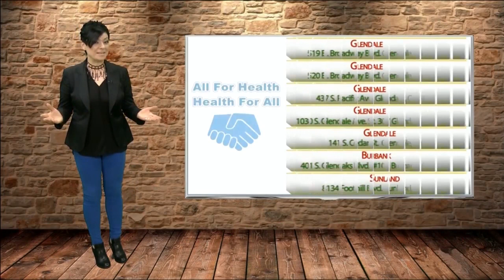Հաղորդման հյուրն է ՀՀ արտակարգ եւ լիազոր դեսպան Արման Նավասարդյանը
«Նոյյան Տապան»-ի Երևան-Լոս Անջելես  հեռուստակամուրջի  հունիսի 16-ի հյուրն է  Հայաստանի հայ-ռուսական Սլավոնական համալսարանի քաղաքական և միջազգային հարաբերությունների ամբիոնի վարիչ, ՀՀ արտակարգ եւ լիազոր դեսպան  Արման Նավասարդյանը։